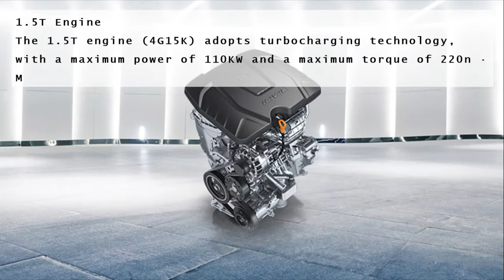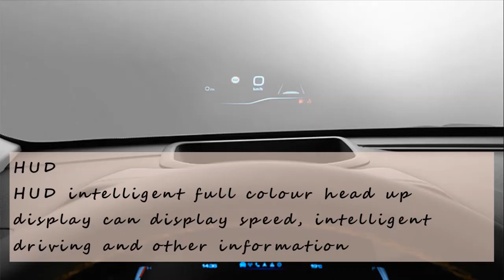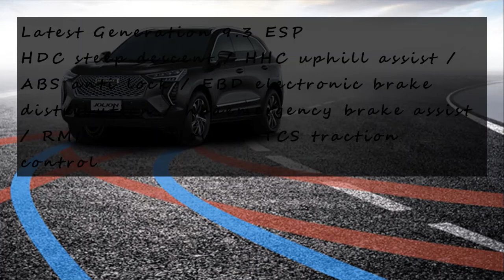HAVAL JOLION 2021 | First Look Review | Interior | Exterior |Safety |Technology | Colors in Pakistan